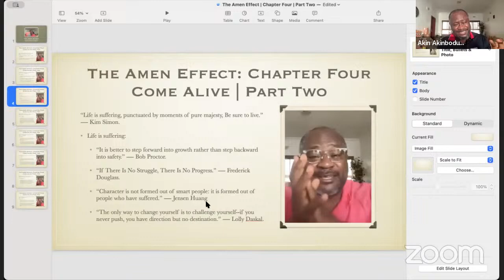Presence | Part 29 | Come Alive | Part Seven | The Saint.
This is an extract from our weekend Book Club.

Series: Book Club: The Amen Effect.

Presence | Part 29.